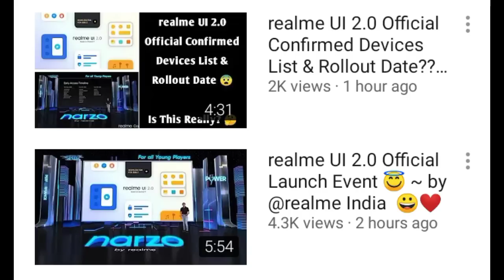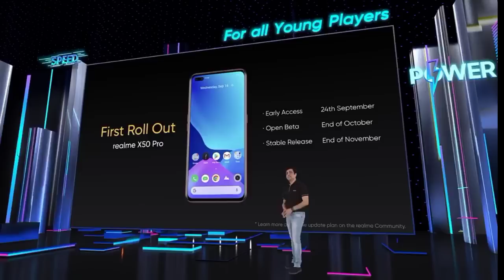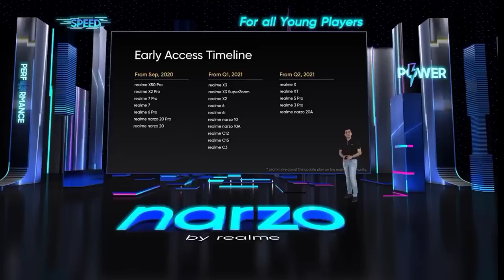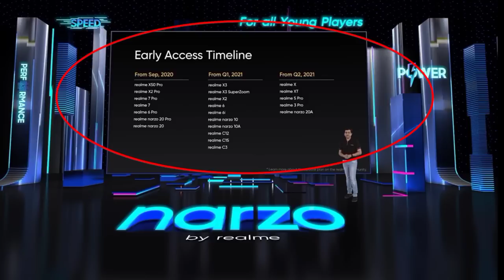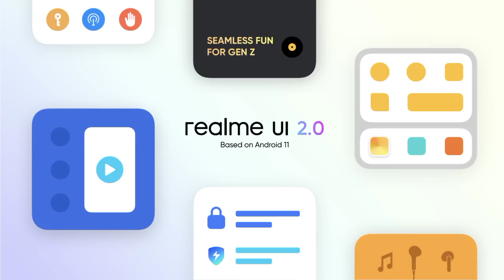realme UI 2.0 Official Roadmap 😇 ~ by @realmemobiles 😀❤️ | realme UI 2.0 Early Access Timeline 😈🔥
realme ui 2.0 & android 11 update confirmed device list
realme ui 2.0 confirmed device list